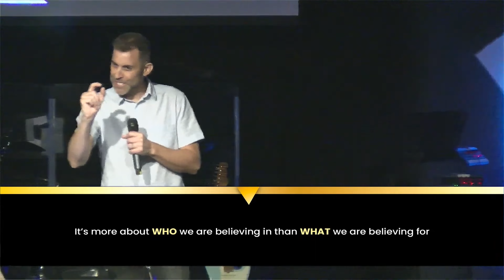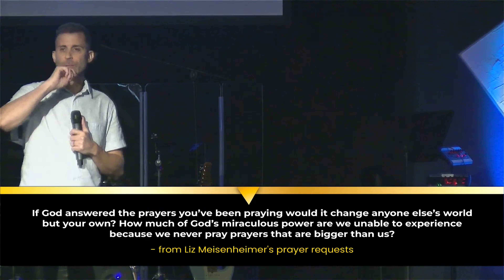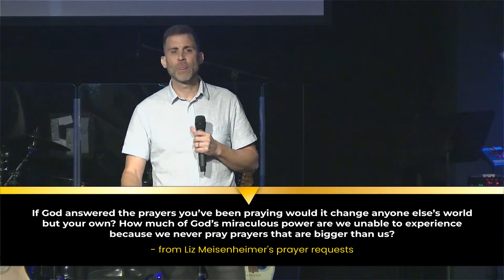Rivers Church - Miracles Happen Here - Part 2 || Tyrone Rinta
NEXT STEPS
Have you just decided to follow Jesus Christ? Are you a seasoned follower of Christ? We want to help you grow your faith. Let us know so we can equip you with resources.

ABOUT RIVERS CHURCH
At Rivers Church you'll find a bunch of imperfect people who are relying on the grace of God. We strive to be authentic in everything we do, and to love people the way that Jesus taught us to. We invite you to come join us on Sundays regardless of where you are at on your faith journey. It's a safe place to explore what it means to follow Jesus and to wrestle with the tough questions of life.